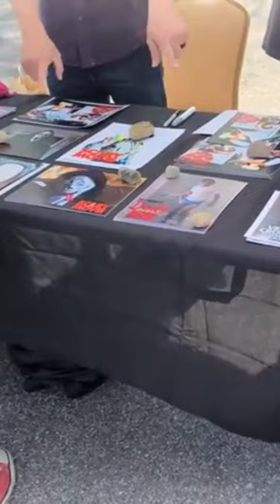Taking My Money Back from Dave Sheridan (Doofy from Scary Movie)